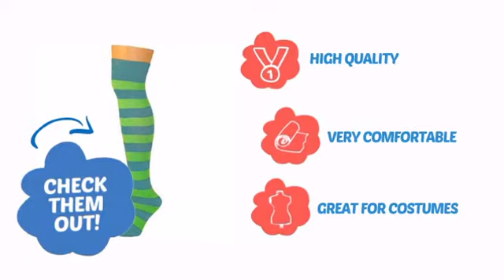Striped Socks - Turquoise/Lime - ClownAntics.com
Striped Socks - Turquoise/Lime is brought to you the leading clown supply shop for the professional and beginning clown.